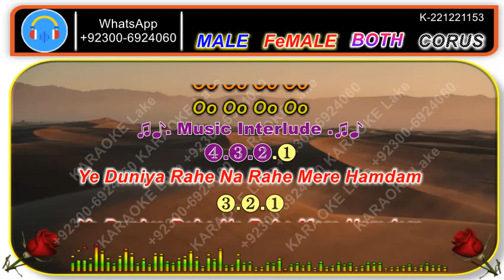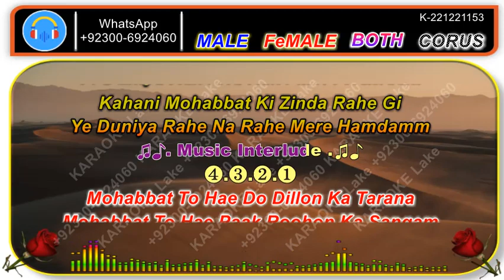Ye Duniya Rahe Na Rahe Mere Humdam - Sample KARAOKE With SONG Music-Mehdi Hassan-Naheed Akh